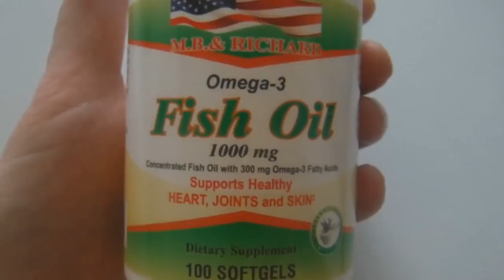Мы старомодные! Прогулка с сестрами.